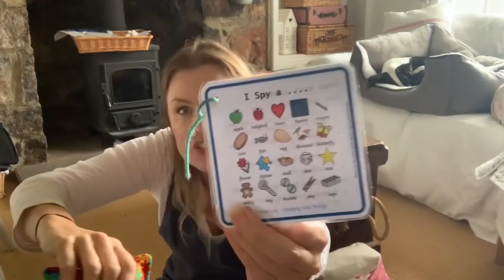27th July 2020 || Vlogcast || feat Birds and Ships Cowl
I Spy Busy Bag by Jo Pickle-Lily

Edit: Up until the 30th April 2023 all revenue from this video was donated to Bill’s previous special needs school. Now they are better funded they don’t require the help they once relied upon

 My son, Bill, goes to gorgeous, tiny, little special needs school for gorgeous special children. Bill and his friends there all need just a little more care, attention, love and guidance to help them access friendships and education. Bill has autism (and a variety of other issues such as Sensory Processing Disorder, ADD, Dyspraxia, Global Developmental Delay and Klinefelters Syndrom) and most of his school mates have similar challenges as well as Dyslexia across the board. Bill's school is woefully underfunded for a variety of reasons that would take pages of text to explain. The teachers aren't well paid yet they are constantly buying supplies the children need that most pupils don't require; such as pen grips and fiddle toys to aid concentration etc...I have been fundraising for a few years now and with your help have managed to help subsidise school trips, buy sensory room equipment, Occupational Therapy equipment, outdoor tables and chairs, a trampoline... We have a lot to pay for soon as we really need a reliable minibus but additional to that the school is trying to move premises and is taking on 20 extra pupils. This is all amazing news but means the pressure is on financially. All this fundraising helps a phenomenal school that has given so many children a future they would not have been able to access. Thank you so much for any kind of support you give us.